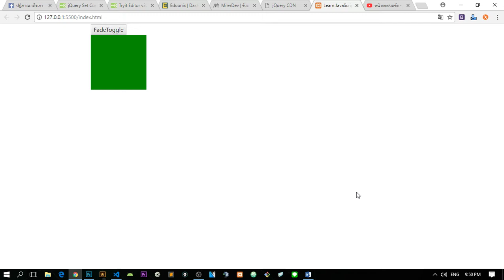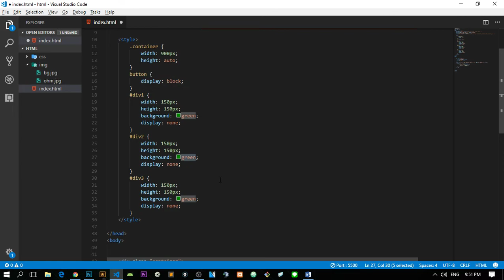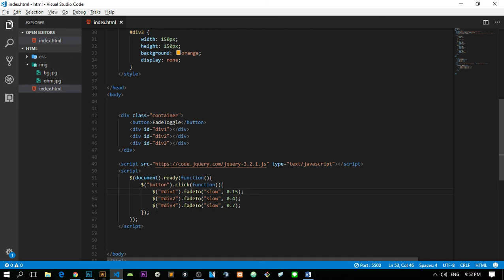jQuery [Fading] ตอนที่ 3 - การใช้งานเอฟเฟค Fade